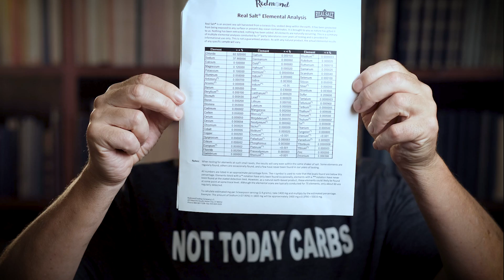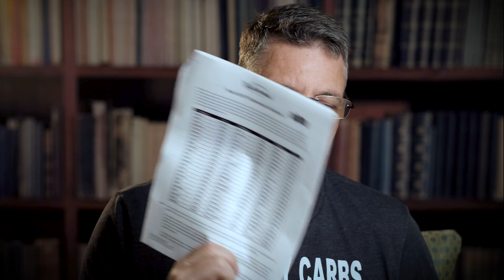Ep:375 ELECTROLYTES - OVERHYPED or NECESSARY?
The majority of our patients take electrolytes beyond SALT on a daily basis. Are they necessary or just a sales gimmick? Dr Cywes gives his CONTROVERSIAL OPINION.
Know the scientific truth about how your body works. Ask and answer the right questions to optimize your health! Whether you agree or disagree with our content, if we’ve made you think and ask questions, we’ve done our job.

ROBERT CYWES M.D., PhD and SHERYL FOX RD ARE clinical PRACTITIONERS in Florida and COVER THE ENTIRE USA AND WORLD VIA TELEHEALTH. Our mission is to educate and treat CARBOHYDRATE ADDICTION in obesity, diabetes and metabolic syndrome. Replacing carbs with REAL FOOD while simultaneously replacing carbs as a toxic, harmful response to emotional tension with a diverse healthy set of emotion management tools for lifelong sustainability of mental and physical health, happiness and well-being. Converting people from toxic sugar burners to healthy fat (keto) burners while addressing the CAUSE of addiction to carbs from an emotion management perspective. Sometimes using medications such as GLP-1 agonists and obesity surgery/devices to help people including those who have had bariatric surgery.

We can order bloodwork and Coronary Artery Calcium Scores as part of a consultation.

Follow @carbaddictionmom and @carbaddictionrd on Instagram and Facebook to see how we live our lives and to understand how we raise our son in a carnivore family

If you would like to send products or books for us to review, or even a card or letter, send HERE: Dr Robert Cywes, 601 University Blvd #206, Jupiter, Florida 33458 USA.

If you practice in the Low Carb Metabolic Space in any manner, I urge you to join SMHP: the Society for Metabolic Health Practitioners: SMHP Accreditation (thesmhp.org) together we are one voice that cannot be ignored